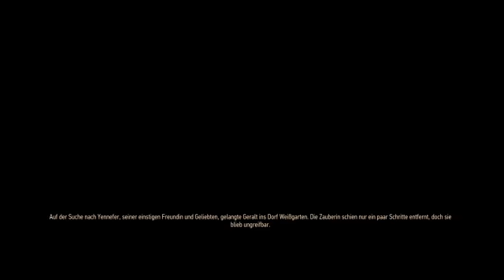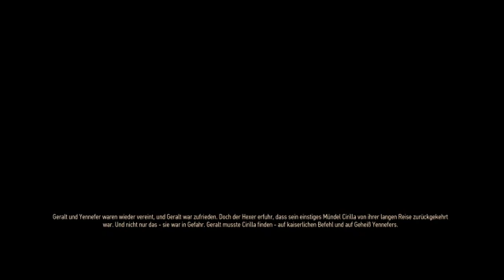Gameplay The Witcher 3 Wild Hunt Part 2